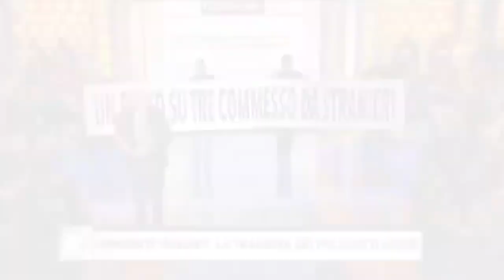MARIO GIORDANO e la CRISI del giornalismo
LINK INTERESSANTI

La porta proibita